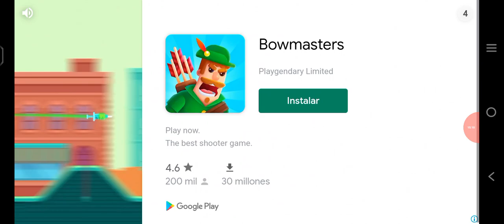Captured via Screen Recorder 2022 - Video Recorder with Music